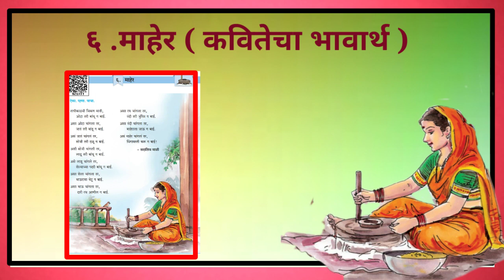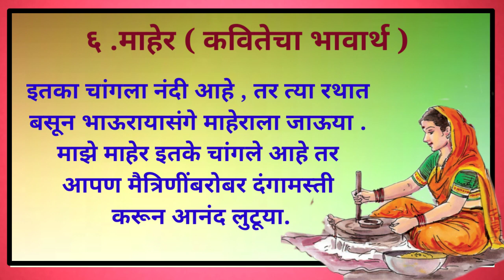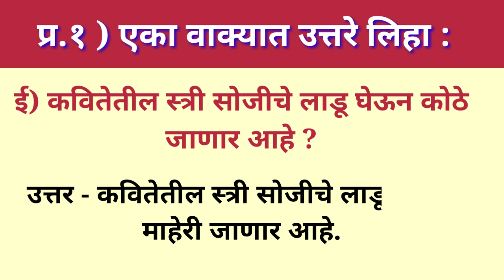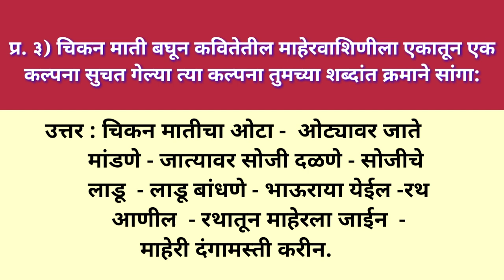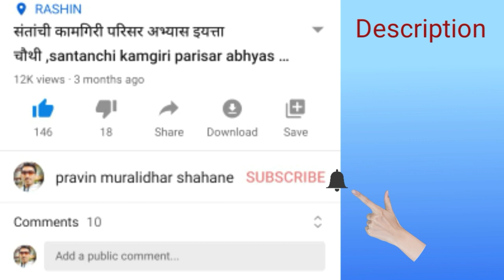माहेर कविता , स्वाध्याय , इयत्ता पाचवी , maher kavita , swadhyay , std 5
नमस्कार मित्रांनो,